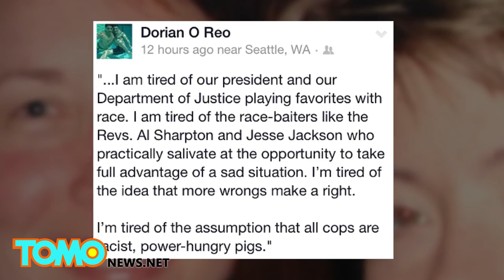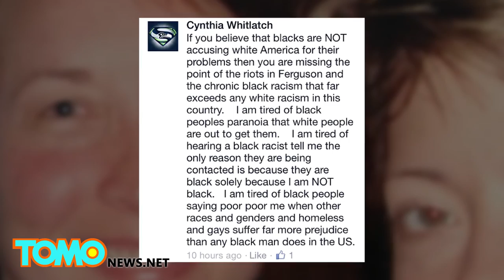Seattle PD Officer Whitlatch gets desk duty after arresting a elderly veteran William Wingate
Seattle Police apologize for mistreating a 70-year-old man out on a stroll with his golf club — but that's just the tip of the iceberg.

On July 9, 2014, William Wingate was walking through the Capitol Hill section of Seattle, Washington as part of his normal routine when Officer Cynthia Whitlatch of the Seattle Police Department pulled her cruiser over and accused him of swinging a golf club at her.

Wingate wasn't having it. The Air Force veteran and retired Metro bus driver tried to explain to Officer Whitlatch that he uses the club as a walking stick and was simply minding his own business.

Officer Whitlatch then called for backup and the senior citizen was placed under arrest and put into a paddy wagon, which because of his age, he needed some help into according to the report — talk about not respecting your elders!

In October of last year the City Attorney recommended the case for dismissal after former Washington State Representative Dawn Mason became involved. Working with Chief Kathleen O'Toole and Deputy Chief Carmen Best, the three were able to get the charges dropped, and right this wrong, at least on paper.

But the rabbit hole goes much deeper, it seems.

Officer Whitlatch ex-girlfriend, who was also a police officer at one point, says that Whitlatch often dropped the N-bomb around her when talking about her day on the job.

In another incident, Seattle resident Brian Davis got into a dispute on Facebook with Officer Whitlatch during the Ferguson protests and riots last summer while talking about a post from another officer/mutual friend who was "tired of folks assuming all cops are racist." Davis's reply was simply that the poster should stop thinking the protests were just about "the cops" and realize its about "The System."

That's when Officer Whitlatch left this reply saying in essence "black racism" is far more damaging as a whole than "white racism." And black folks shouldn't be paranoid that all white folks are "out to get them."

Oh really? I'm sure Wingate here felt the same exact way back in July, about two seconds before this incident.